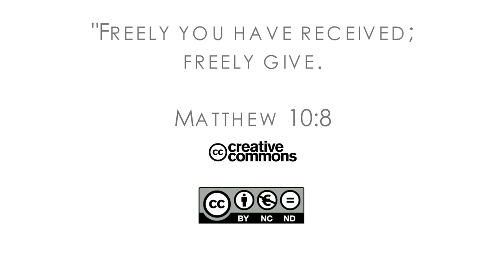16Q03 / 12-02 The Role of the Church in the Community